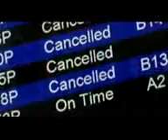Frühsport im Winter